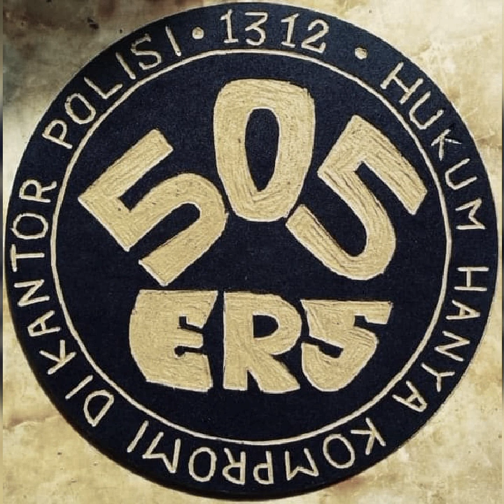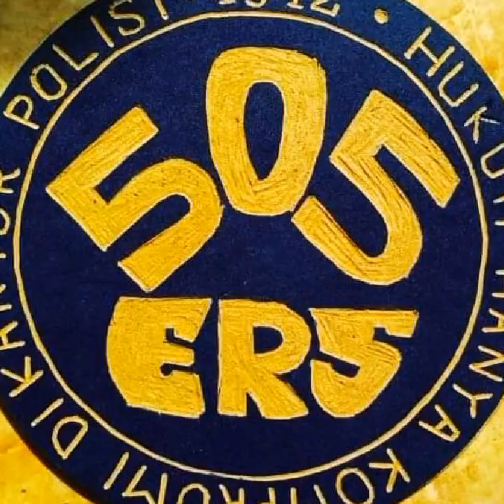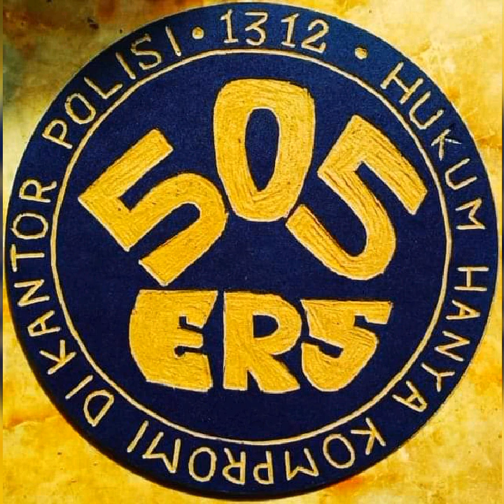jeri boys feat lord ken#